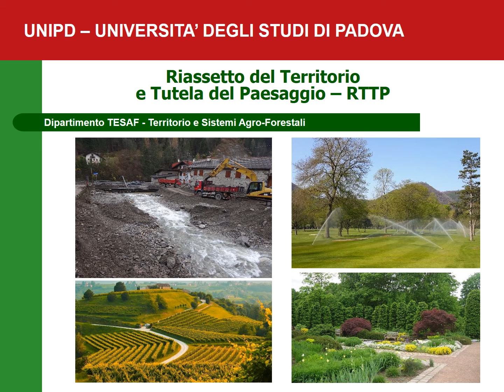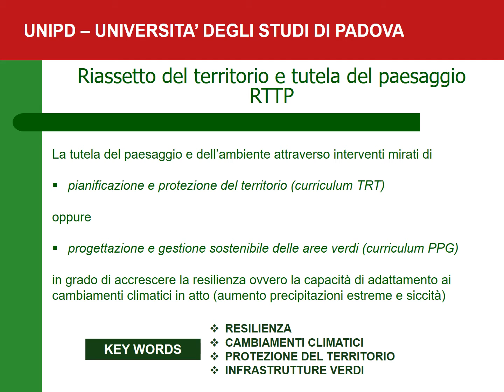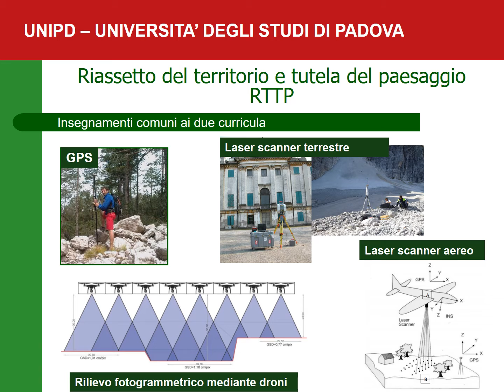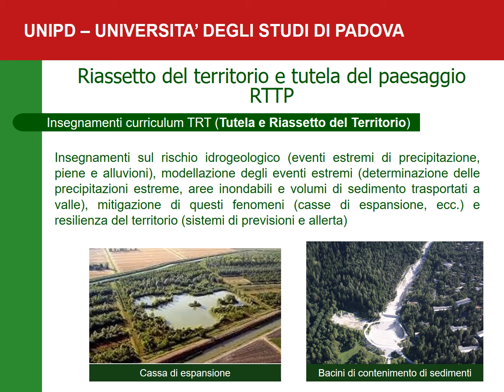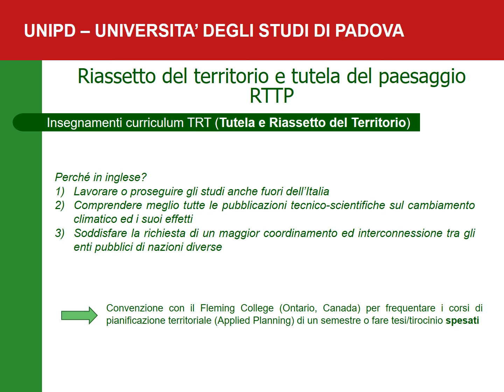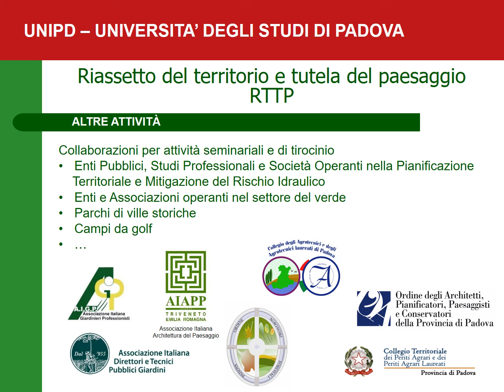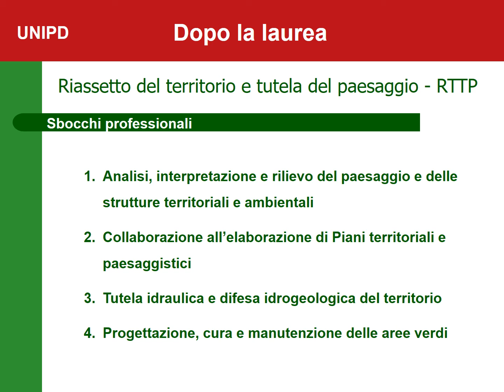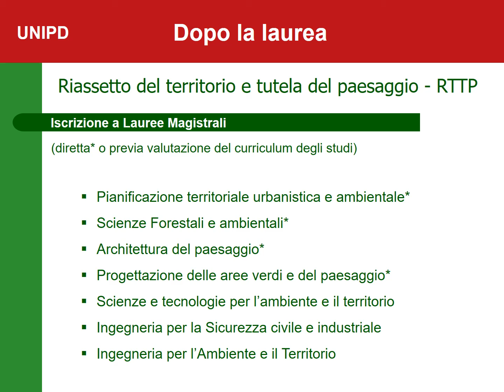Presentazione corso di studio